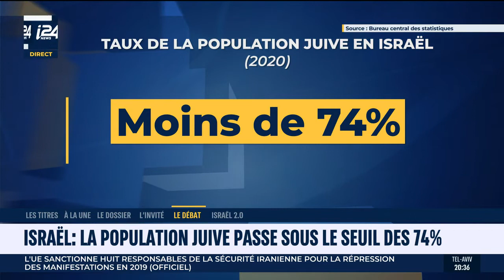La population juive en Israël passe sous le seuil des 74%. Analyse démographique du Dr. Yona Cherki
La population juive passe pour la premiere fois depuis la creation de l'etat d'israel sous le seuil des 74% de la population generale du pays. L'avocat Dr. Yona Cherki, membre du Centre de politique d'immigration Israélienne, expose les raisons et les aboutissents de ces tendances démographiques.